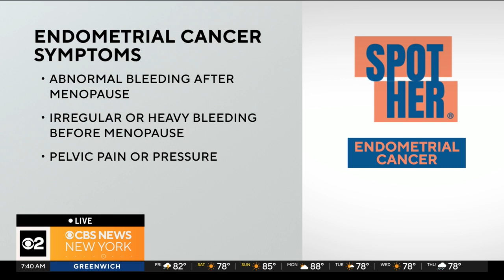Endometrial cancer survivor from Harlem on mission to help women learn symptoms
Shawn Smith, an endometrial cancer survivor who advocates for women to pay close attention to their bodies, joined CBS News New York on Friday to share more about her mission and the Spot Her initiative in Harlem.